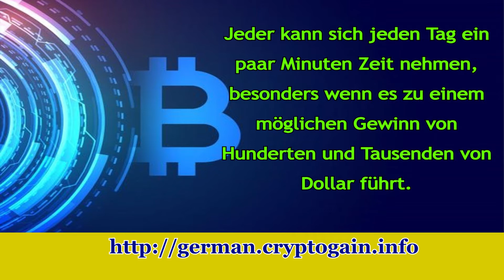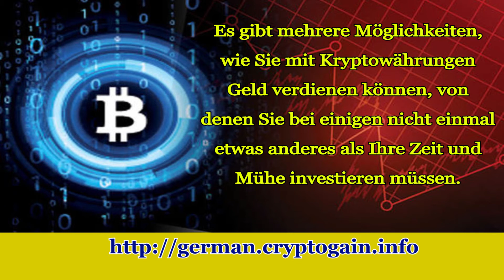Die beste Kryptowährung, die die größten Renditen liefert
Besuch zu lernen, wie man schnell Millionen verdient, ohne viel in Kryptowährungen zu investieren